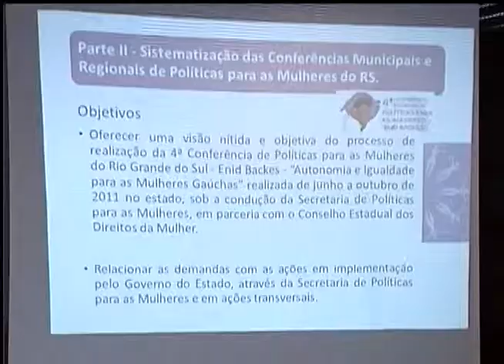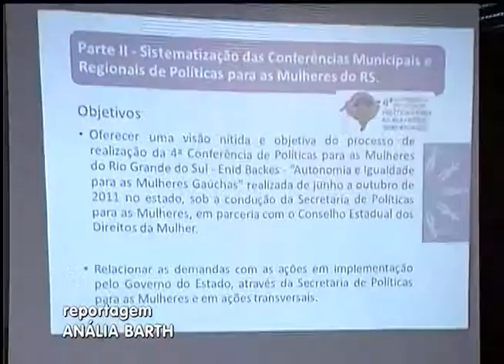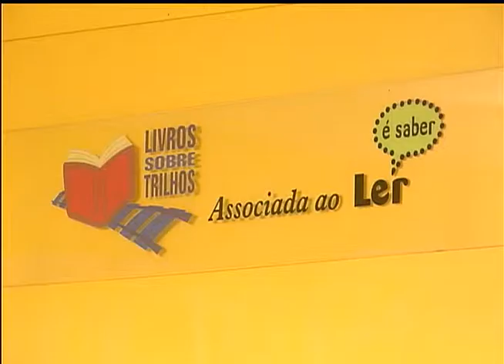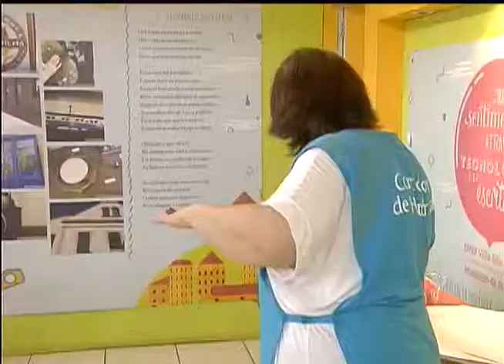Jornal da TVE | 1ª edição - 9/12/14